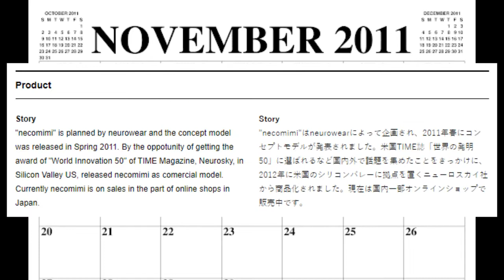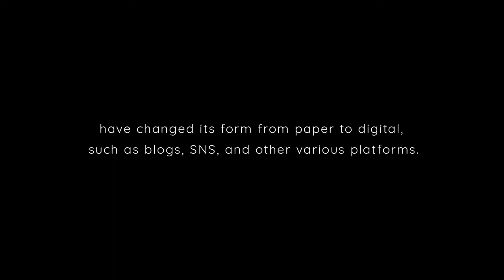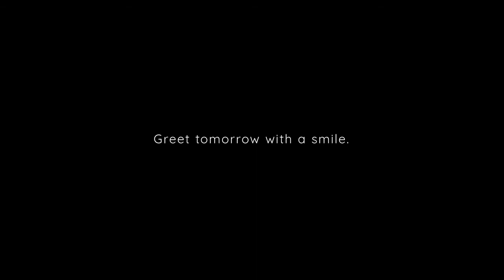Exploring Neurowear's Augmented Human Body Concept Projects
So the whole 3DS news that is old news had reminded me of the company Neurowear and their products. Specifically, I remember the nekomimi moving cat ears and it made me wonder if they were still around or how the company is running nowadays. Neurowear has a concept of an augmented human body and the products like ears and a moving tail seems to be nudging towards that. There's a few other products too. Overall I just had fun revisiting something I remember from childhood and seeing where things are now. Interesting company.